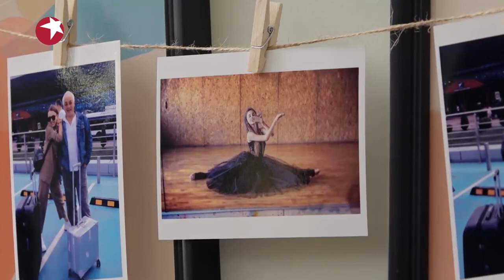外国小姐姐一口重庆话说得可太溜了！比贾乃亮的椒盐重庆话还好 |《亲爱的来吃饭》Darling,Mealtime EP10【东方卫视官方频道】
《亲爱的来吃饭》YouTube更新时间：北京时间 每周六 24点

第10期：贾乃亮干吃辣椒原地“暴走” 外国小姐姐地道重庆话满满反差萌  独立母亲用食材搭建重庆地标  |《亲爱的来吃饭》Darling,Mealtime EP10【东方卫视官方频道】

扣开普通人家，于百味交集中品读人生故事；再添一副碗筷，用[一顿饭]去记录家庭的点滴幸福；敲开门，敞开心，情感会被味觉记住；国内首档都市观察类美食纪实综艺《亲爱的来吃饭》，东方卫视12月28日起，每周六晚温暖上线！